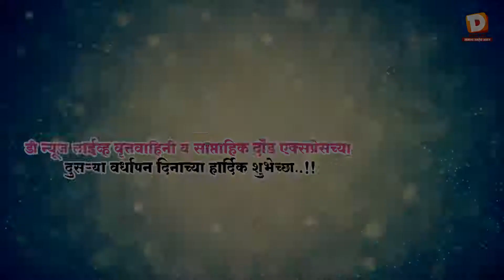दुसरा वर्धापन दिन | डी न्यूज लाईव्ह वृत्तवाहिनी | सा. दौंड एक्सप्रेस | परवेज आलम